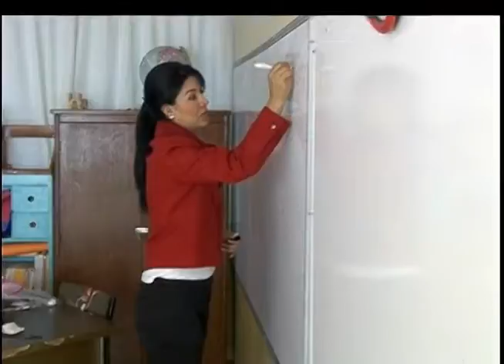TRANQUILO INICIO DE CLASES